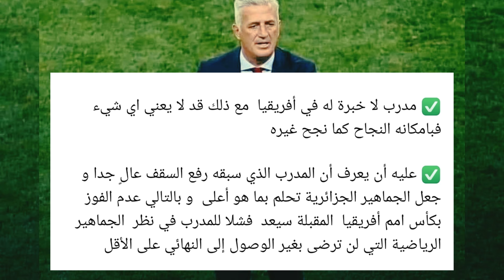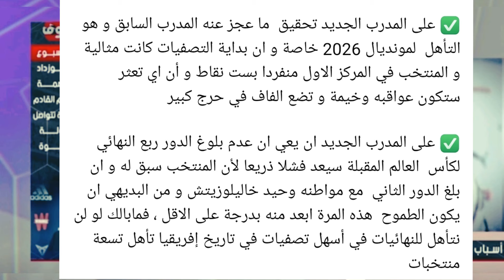مجيد بوطمين يكشف امور اخطر تصريحات تسمعها عن المدرب الجديد بيتكوفيتش